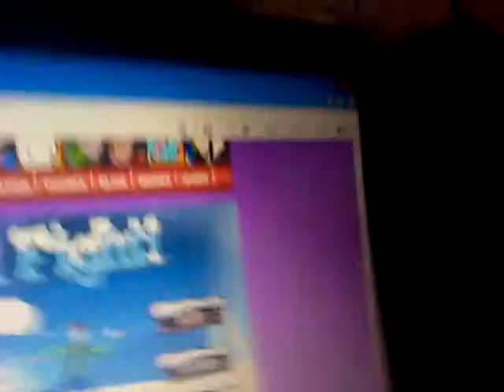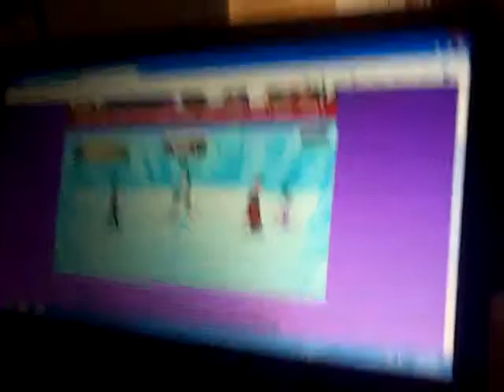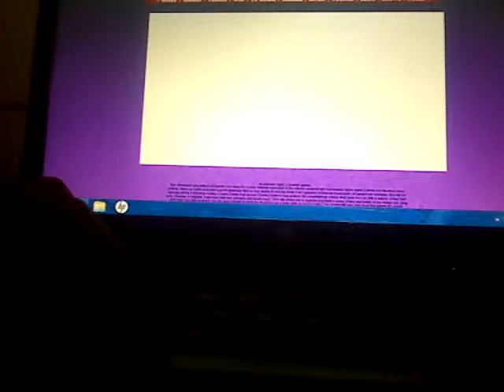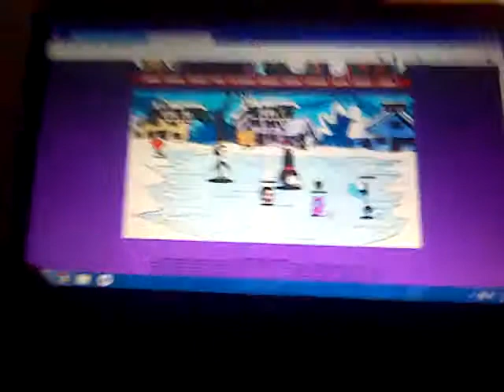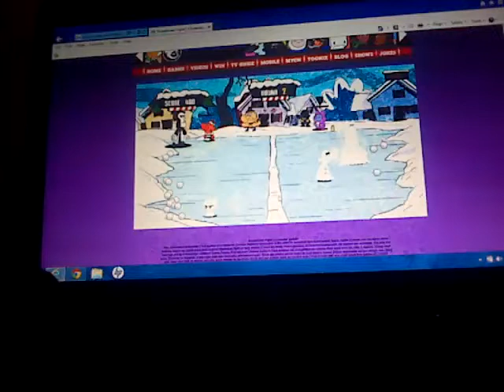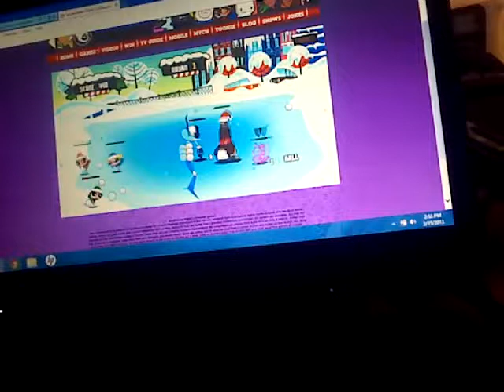Gametime with daniel/amanuel snowball fight part 1